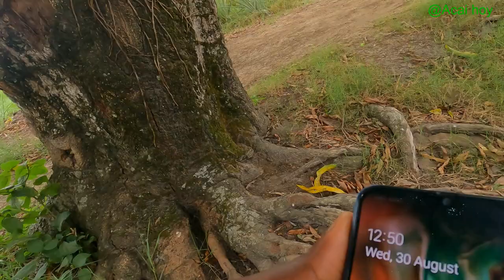A Lazy Day - What Really Happened in Gabon